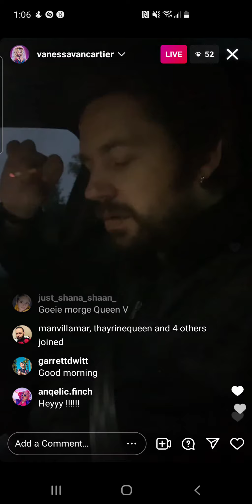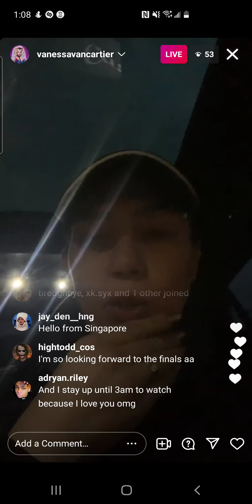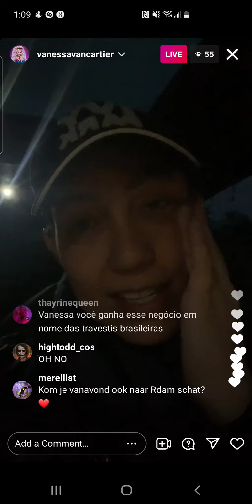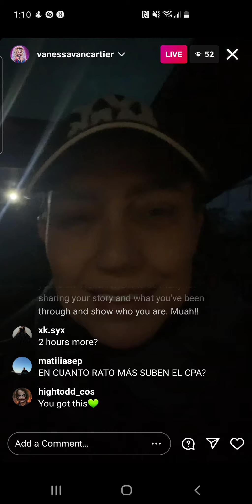vanessa van cartier - drag race holland s2 - instagram live - friday, 24 september 2021